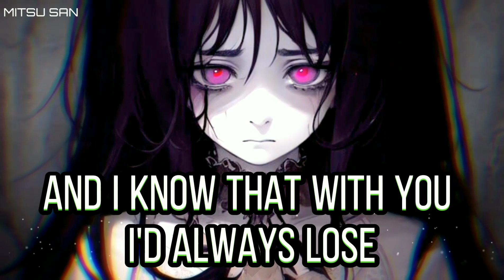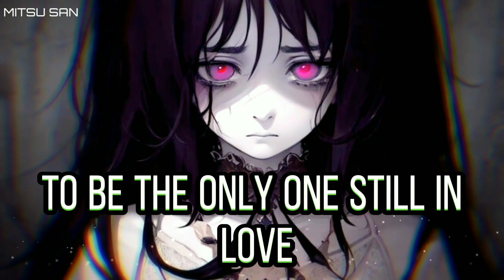「Nightcore」↬ Kill Me Slowly ( Lyrics )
✿ NO RE-UPLOADING WITHOUT PERMISSION! ✿

Original song by BRAN, Annamarie Rosanio & Finnet!